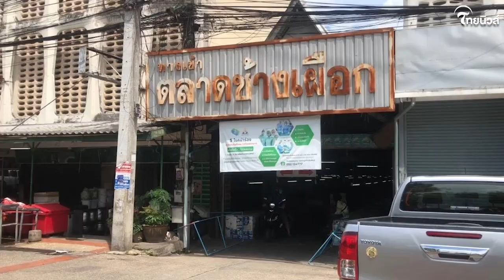ประกาศขาย "ตลาดช้างเผือก" ตำนานเมืองเชียงใหม่ 400 ล้าน เผย รายได้ต่อเดือน| Thainews - ไทยนิวส์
ประกาศขาย ตลาดช้างเผือก ตำนานเมืองเชียงใหม่ 4 ไร่ 58 ตารางวา รายได้ระยะยาวจากการเช่า ปัจจุบันประมาณ 450,000++ ต่อเดือน